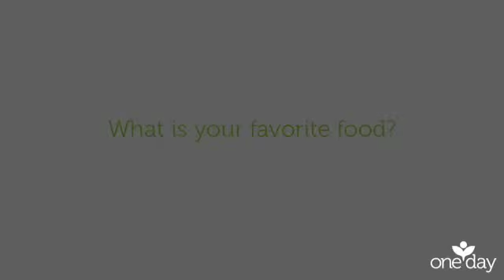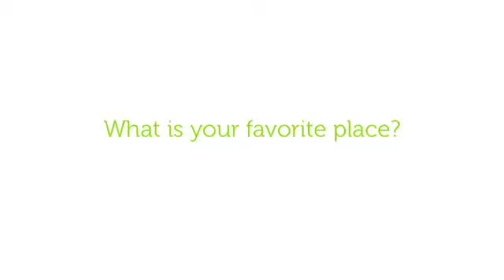OneDay App- Favorite Things